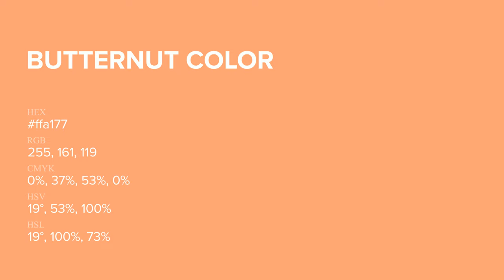Butternut color ffa177 hex Cool Orange color ffa177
What color is Butternut ? ffa177 hex, Cool Orange color ffa177

Hex ffa177 Color Code is also known as Butternut color